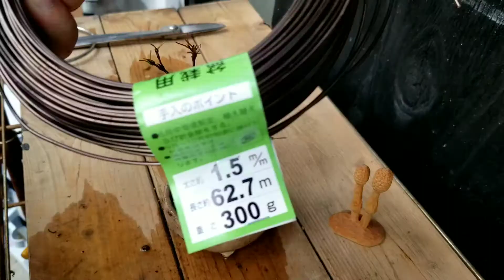【201908】 【BONSAI】山もみじの全葉刈りから針金かけ（向き修正版）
向きの修正できました。失礼しました。